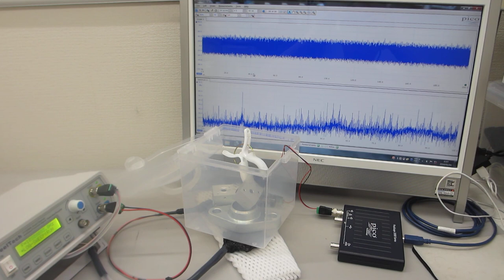メガヘルツ超音波による、表面残留応力緩和・均一化処理に関する基礎実験－－２００ＭＨｚ以上の高調波による超音波伝搬効率の改善処理－－（超音波システム研究所）